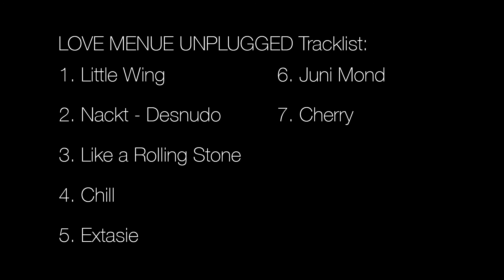01 Little Wing - Love Menue Unplugged - Jörg Tacke, Ulrich Bachmeier u. Bernd Meier